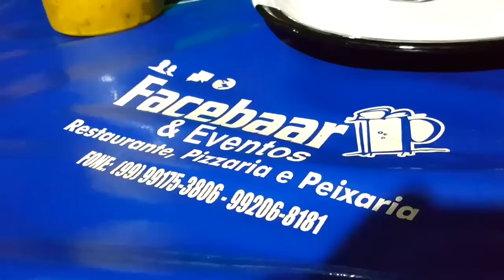Pizza de peixe, Estreito MA